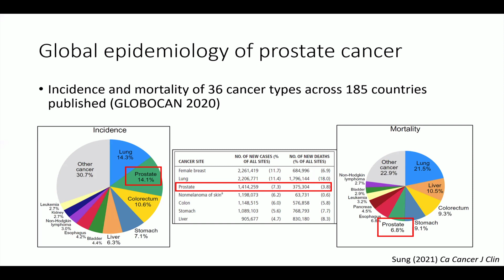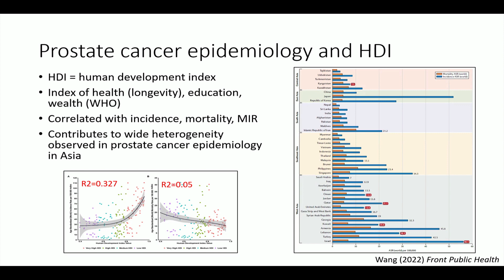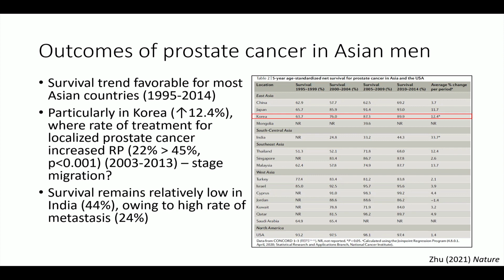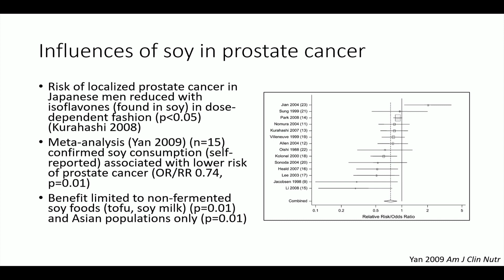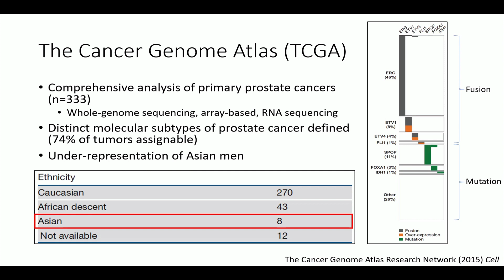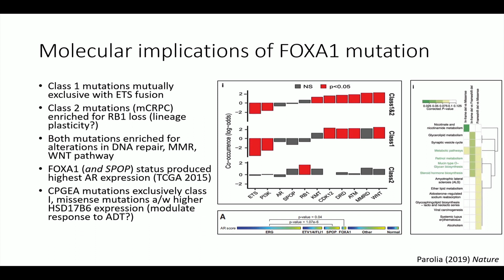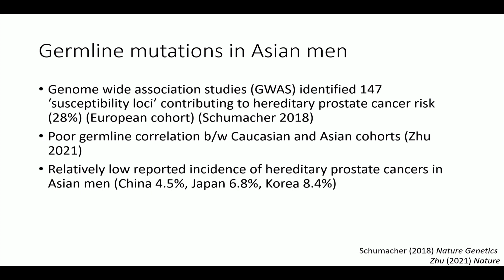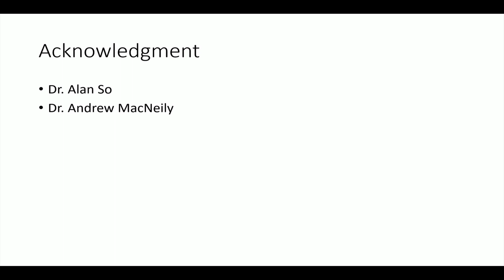Prostate Cancer in Asian Men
Prostate Cancer in Asian Men by Dr. Taeweon Lee, MD, Urology Residents, PGY4, University of British Columbia

Presented on Feb 8, 2023